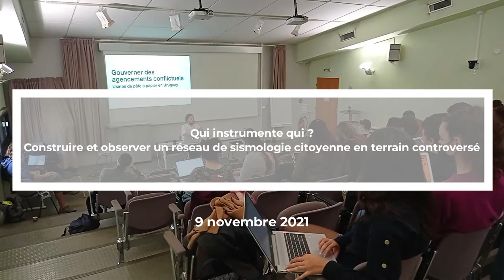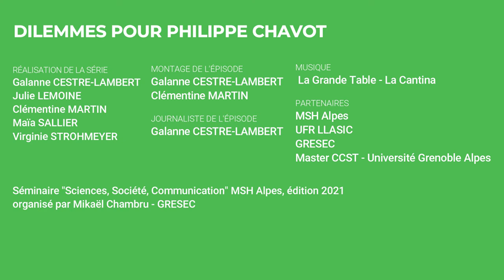Dilemmes pour Philippe Chavot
Philippe Chavot se prête au jeu de l'entretien flash mené par les étudiant·e·s du Master 2 Communication et culture scientifiques et techniques (CCST) de l’Université Grenoble Alpes, suite à son intervention intitulée "Qui instrumente qui ? Construire et observer un réseau de sismologie citoyenne en terrain controversé" lors du séminaire "Sciences, société, communication" (édition 2021).
Le séminaire interdisciplinaire et pluriannuel "Sciences, société, communication" est coordonné et animé par Mikaël Chambru (UGA, GRESEC). Il est organisé par la MSH-Alpes, dans le cadre de son axe Transalpes.